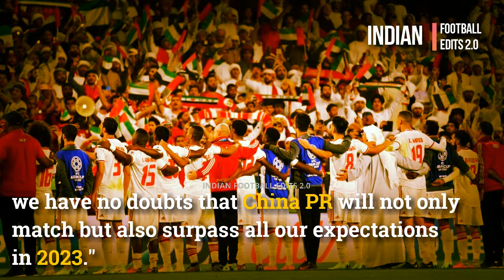India bid for 2027 AFC Asian Cup hosting rights II News Update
The Asian Football Confederation (AFC) on Wednesday announced that it has received official bids from five Member Associations- including India- to host the 2027 AFC Asian Cup.

Iran, Uzbekistan, Saudi Arabia and Qatar are the other four bidders interested in hosting the continental championship. The winners of the bidding process will be announced in 2021.